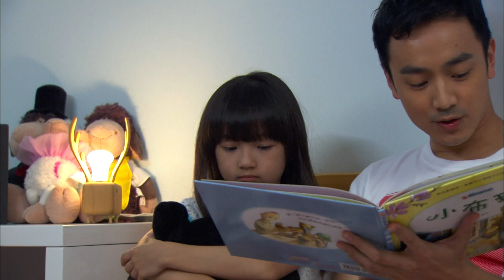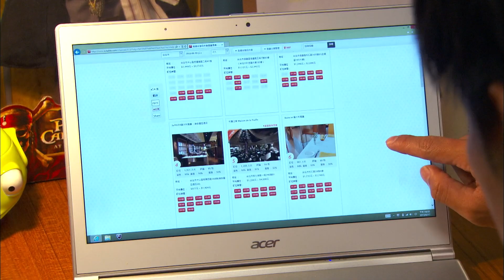【Eng Sub】Two Fathers | EP162 | 兩個爸爸 | Family & Love | Studio886 | Taiwanese Drama